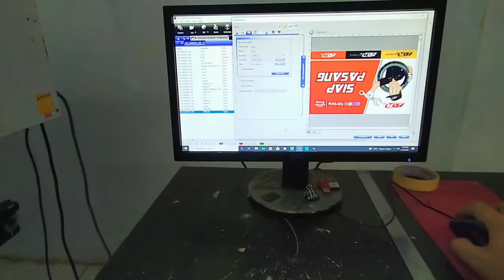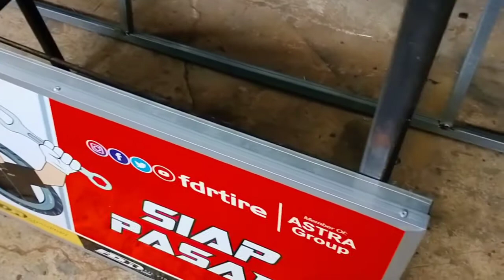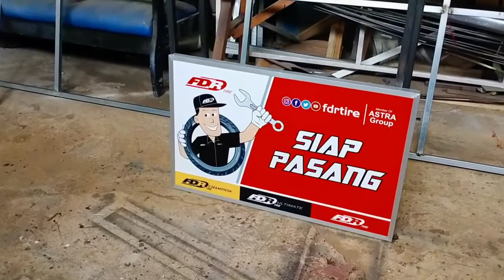Bikin yang kecil dulu, yang besar nyusul....Papan Reklame Rangka Baja Ringan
Kembali lagi kita proses pembuatan rangka papan reklame dari bajs ringan.